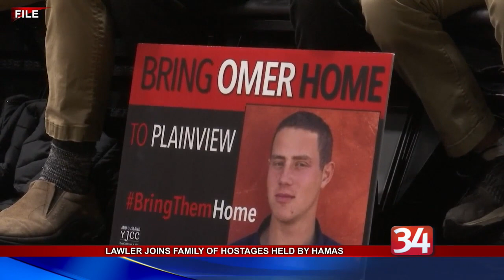Lawler joins family of hostages held by Hamas